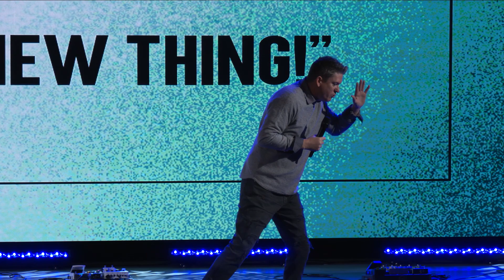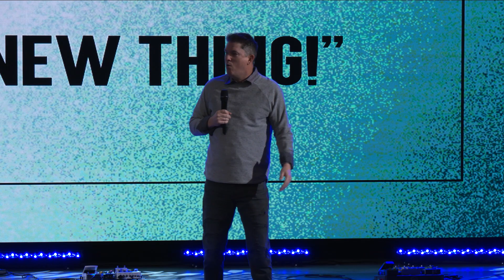Genesis Metro 3330: This Is What I'm Going To Do I Pastor Tim Bourne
God creates the path but we must pursue it.

I. This Is What I Did
II. This Is What I Am Going To Do

New to Genesis Metro?